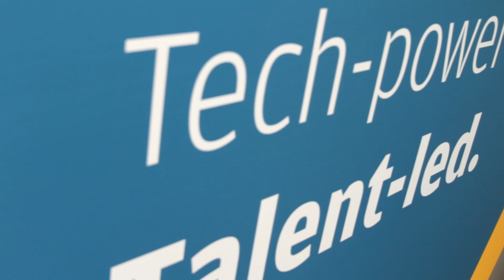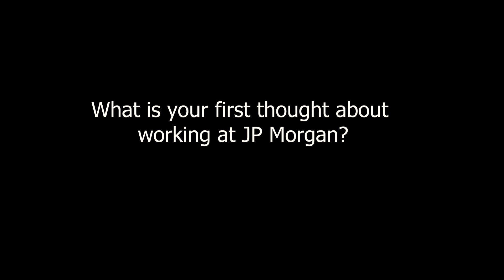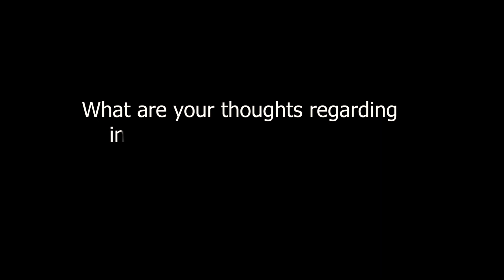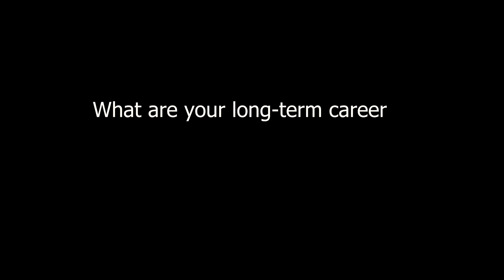Spotlight with Dami Onalaja-Aliu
Black Professional Scotland spotlights Dami Onalaja-Aliu, an Organisational Strategist at JP Morgan. Shared his experiences as a Black professional working in Scotland.